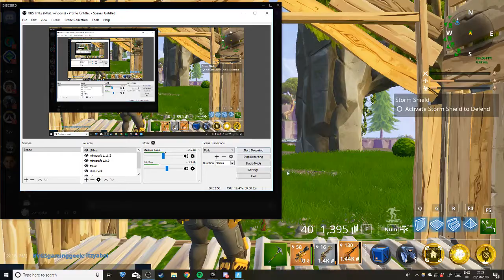SCAMMER SCAMMED ME... BUT WITH A TWIST!! '0'